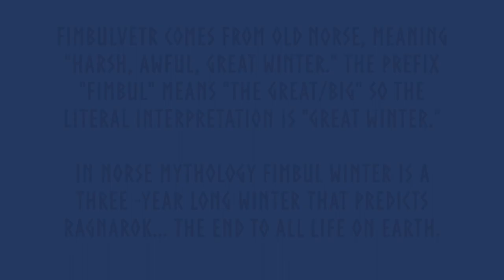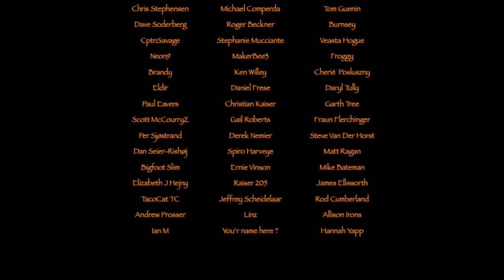Fimbulvintr ? Viking Hike with minimal gear in snow forest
Cold and harsh winter has reached the old Viking county of Danmark.
Maybe this will be a long and cold winter.?. a real Fimbulvintr ?
In this video I'm out in the forest together with Cornelius, enjoying the crispy cold weather and making some food and a nice cup of hot Chaga coffee with my little special addition.
Hope you'll join us on our little adventure and enjoy your stay.

Track Impact